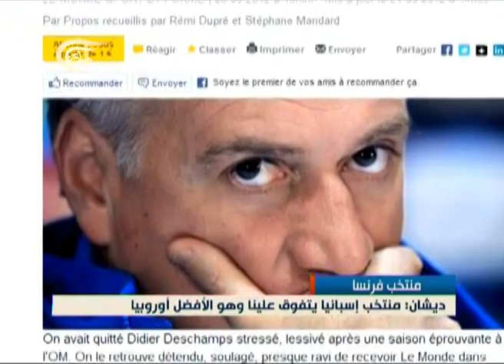الرياضية - النشرة الرياضية - 2012-09-22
النشرة الرياضية المفصّلة